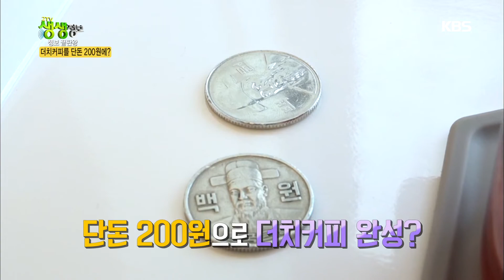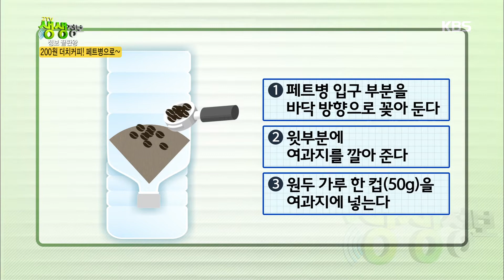더치커피를 단돈 200원에....???? [2TV 생생정보 / 2TV Live Innfo ] 20190408